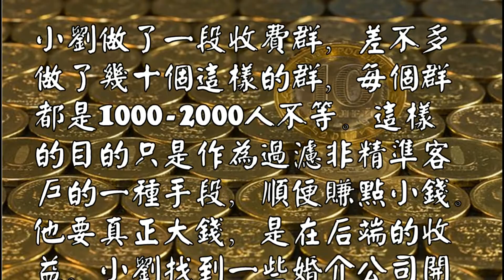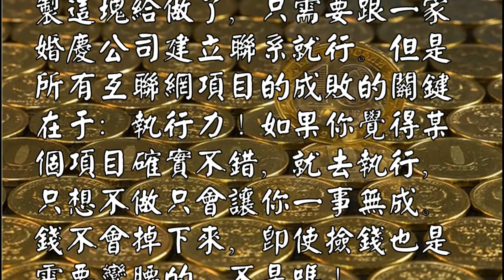這麼偏門的項目，小劉靠它年入百萬